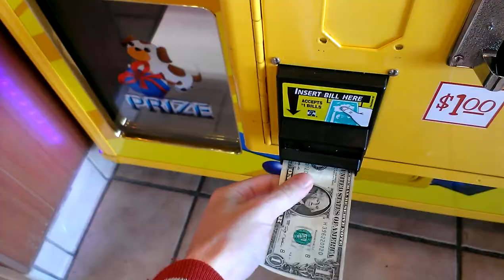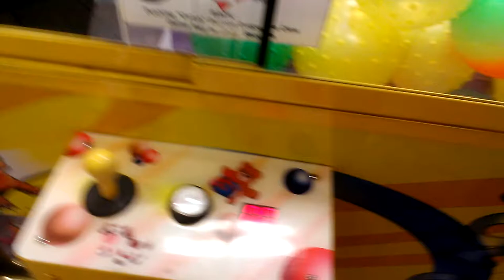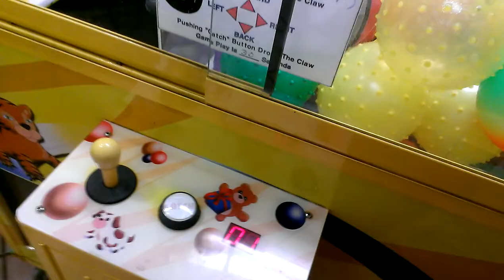CAPTAIN NAMCO VS TOY CHEST CLAW MACHINE EPISODE 6 OFF DAY AT THEMACHINE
THIS WAS FILMED YESTERDAY AT MY LOCAL FLYING J TRUCK STOP HERE IM FACING THE TOY CHEST HOPE U ENJOY